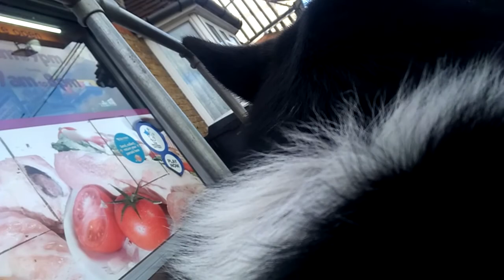Lockdown DogCam SpyDog Walkies(2)